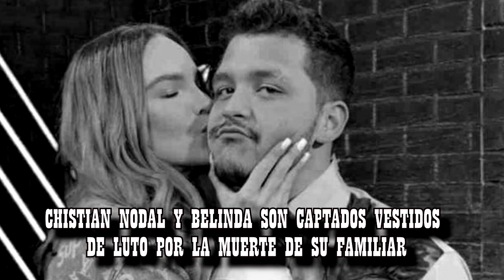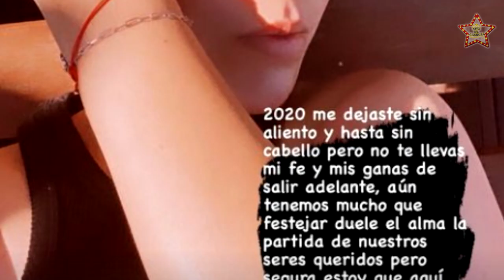CHISTIAN NODAL Y BELINDA SON CAPTADOS VESTIDOS DE LUTO POR LA M.U.3.R.T.3 DE SU FAMILIAR